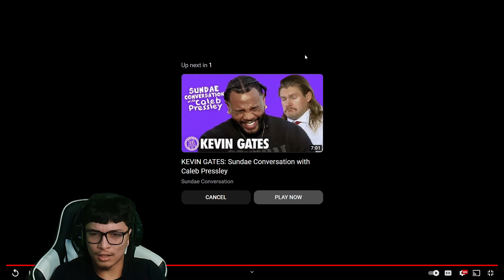This Blew My Mind! IShowSpeed On Sundae Conversation Caleb Pressley